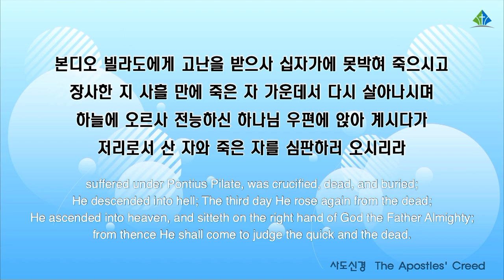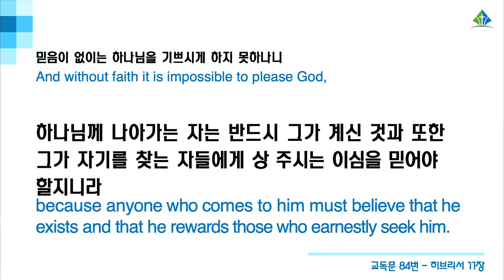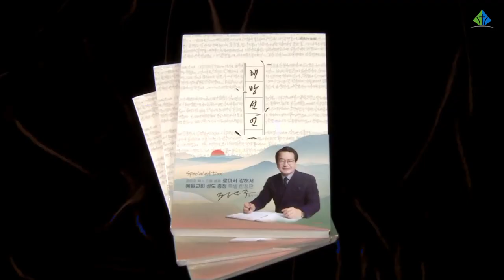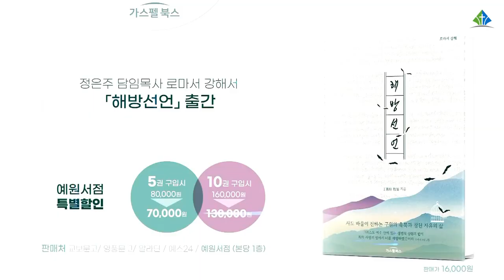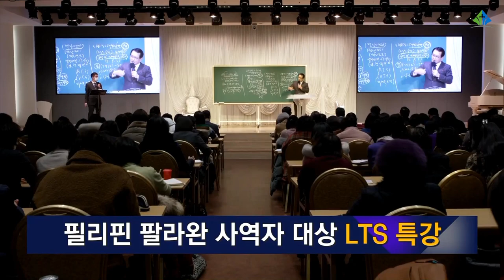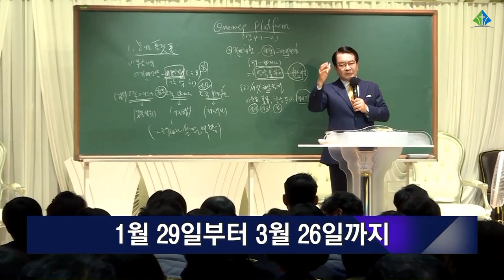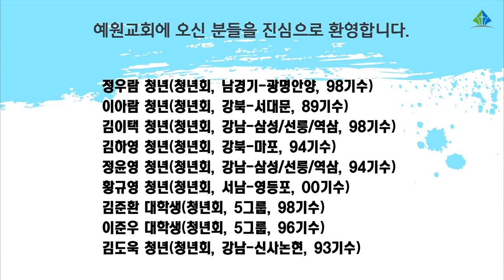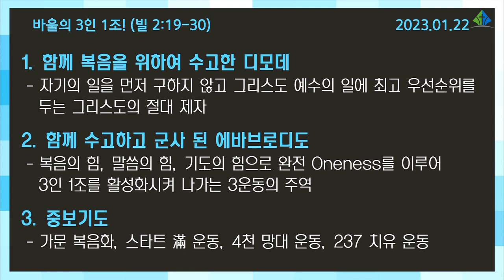[예원교회] 3부 주일 전체예배 - 바울의 3인 1조! - 정은주목사 - 2023.01.22.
바울의 3인 1조!(빌립보서 2:19-30)

19 내가 디모데를 속히 너희에게 보내기를 주 안에서 바람은 너희의 사정을 앎으로 안위를 받으려 함이니
20 이는 뜻을 같이하여 너희 사정을 진실히 생각할 자가 이밖에 내게 없음이라
21 그들이 다 자기 일을 구하고 그리스도 예수의 일을 구하지 아니하되
22 디모데의 연단을 너희가 아나니 자식이 아버지에게 함같이 나와 함께 복음을 위하여 수고하였느니라
23 그러므로 내가 내 일이 어떻게 될지를 보아서 곧 이 사람을 보내기를 바라고
24 나도 속히 가게 될 것을 주 안에서 확신하노라
25 그러나 에바브로디도를 너희에게 보내는 것이 필요한 줄로 생각하노니 그는 나의 형제요 함께 수고하고 함께 군사 된 자요 너희 사자로 내가 쓸 것을 돕는 자라
26 그가 너희 무리를 간절히 사모하고 자기가 병든 것을 너희가 들은 줄을 알고 심히 근심한지라
27 그가 병들어 죽게 되었으나 하나님이 그를 긍휼히 여기셨고 그뿐 아니라 또 나를 긍휼히 여기사 내 근심 위에 근심을 면하게 하셨느니라
28 그러므로 내가 더욱 급히 그를 보낸 것은 너희로 그를 다시 보고 기뻐하게 하며 내 근심도 덜려 함이니라
29 이러므로 너희가 주 안에서 모든 기쁨으로 그를 영접하고 또 이와 같은 자들을 존귀히 여기라
30 그가 그리스도의 일을 위하여 죽기에 이르러도 자기 목숨을 돌보지 아니한 것은 나를 섬기는 너희의 일에 부족함을 채우려 함이니라